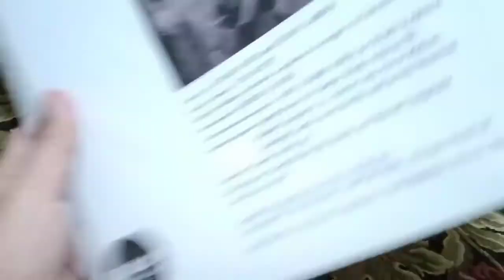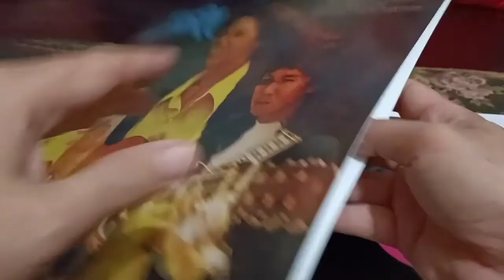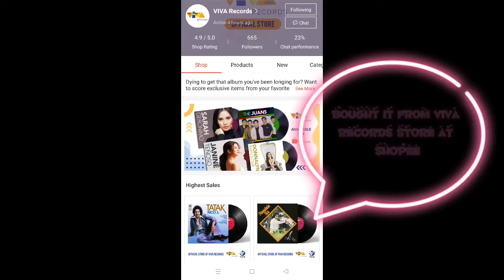Unboxing Asin Reissue Vinyl Record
Side A
1. Masdan Mo Ang Kapaligiran
2. Mga Limot Na Bayani
3. Pagbabalik
4. Anak Ng Sultan
5. Ang Buhay Ko
6. Itanong Mo Sa Mga Bata
Side B
1. Anak
2. Gising Na Kaibigan
3. Tuldok
4. Ang Bayan Kong Sinilangan (Timog Cotabato)
5. Sayang Ka
 You can buy this vinyl thru...